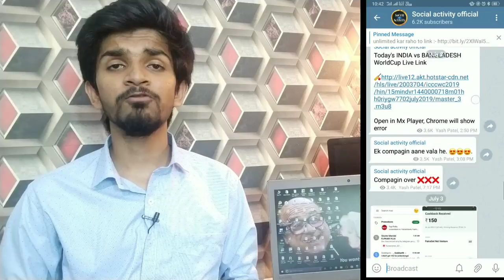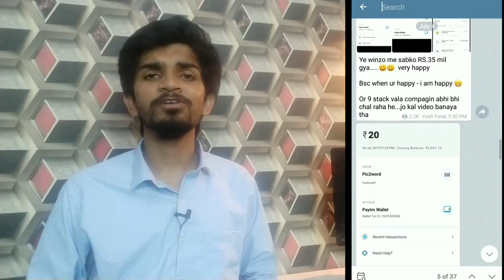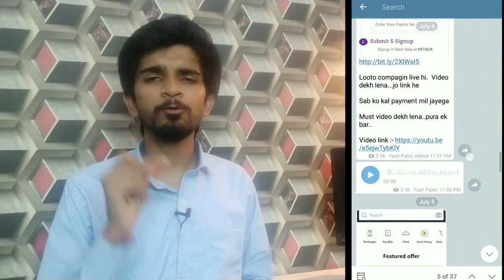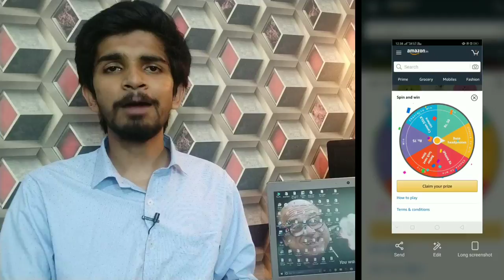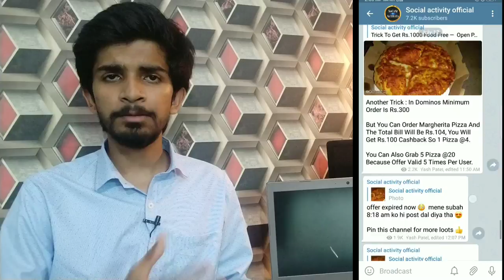Phonepe maha loot food offer , mobikwik upi happy hours offers , airtel free 10 gb data , amazon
If you have problem search in telegram @socialactivityofficial)  and join

Mobikwik upi offer ( copy this link in chrome )

Airtel 10 Gb Free Data Working Again Specefic users.

 like this offer ✌️